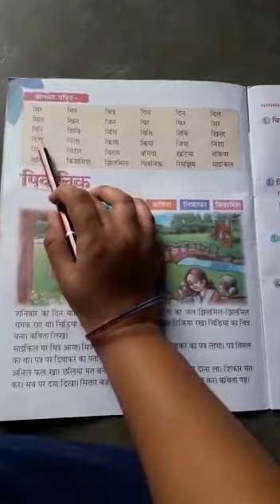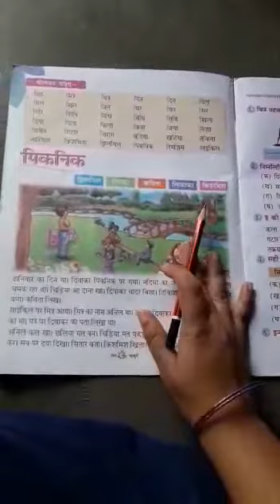4.07.2020 - UKG - Hindi - APS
UKG Hindi Worksheet